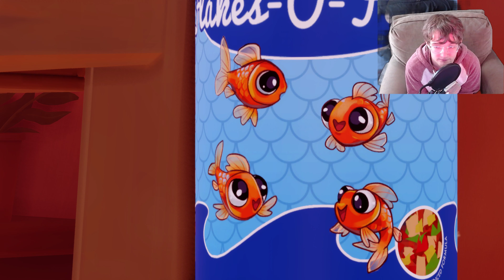I Am Fish!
Just me playing I Am Fish for the first time!